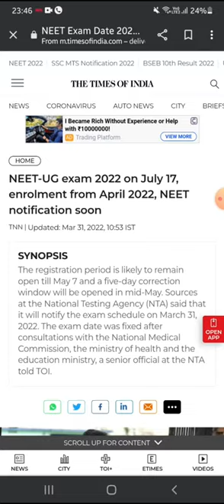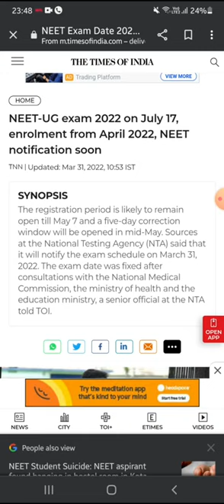NEET-UG 2022 on 17th July 2022 Confirmed news by Times of India.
Examination date of NEET UG 2022 Announced..Confirmed by Times of India